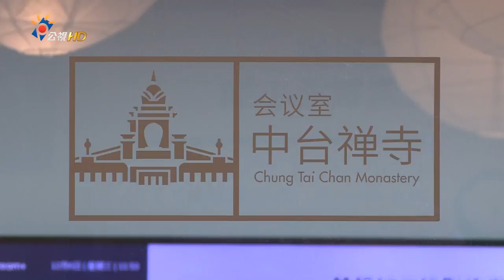桃園煉油廠大爆炸！居民憤怒要求遷廠！(有話好說)